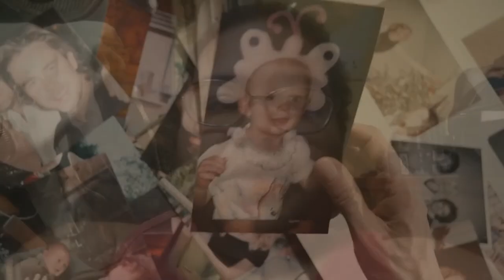DAUGHTER (Ryan Cassata Edit)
A music video edit that I made to Ryan Cassata's 2018 song 'DAUGHTER'. I hope you like it, Ryan!
SCROLL DOWN TO SEE FULL DESCRIPTION!

Thank you for letting me use your content!

Every person who I featured that wasn't in the movie scenes were contacted and have sent that video directly to me. All other sources are not my content and my only role was the editor. Many thanks to all those who participated in this project. I hope you are satisfied with the end product!

And those who are coming from Ryan's page, Hi! I'm Jaimee. I'm a 24-year-old non binary trans woman (I'm on the video at 0:21-0:23) who has been 'out' since 2015 and 'out' on YouTube since Thanksgiving 2017. I use she/her/hers pronouns and I've been making YouTube videos since April 2011 as a sophomore in high school. I make a lot of "found-footage music videos" like this one, although most of them are to classic rock songs. I got my start on here making video blogs "vlogs" however. I even went to the School of the Art Institute of Chicago for video for one year.

Here is a list of my others music videos:

The Miracle | Queen
Sympathy for the Human | Sammy Hagar
Remember the Heroes | Sammy Hagar
Another Brick in the Wall | Pink Floyd
Alive | Meat Loaf
Wasted Youth/Everything Louder than Everything Else | Meat Loaf
Share the Land | The Guess Who
Captain Jack | Billy Joel
Old Man | Neil Young
Young Americans | David Bowie

Lyrics:

10 years ago I cut my hair
And I changed my name as people stared
And I went on TV and I so did declare
That this is who I am, for anyone that cares
I didn't change who I am
I've always been a man
Still, it changed your world
But dad, I'll always stay your little girl
10 years ago, I know you had a hard time
And I tried and tried, cause I want you in my life
I'm just living true, no doubt in my mind
And these changes they take time you'll find
I know that you accept me as your son
But that Doesn't mean your daughter ever did a run
I'll always be close to you, no matter what
I love you and no doors are ever shut

Main movies/shows used for this project:

YouTube Video: "Soldier returns home to find that his son is now a girl

Jaimee
~Keep It Casual! I've been doing it since 1995, Professionally since 2011!